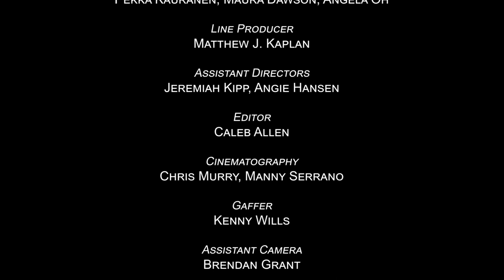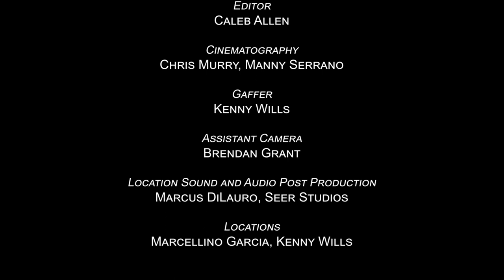Dutch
Never Eat on Your First Date
A romantic comedy written and directed by Mark Boutros.
Scott Gorbach, Angela Oh, Danielle Nicolette Najarian, Sarah Schoofs, Patrick Devaney.